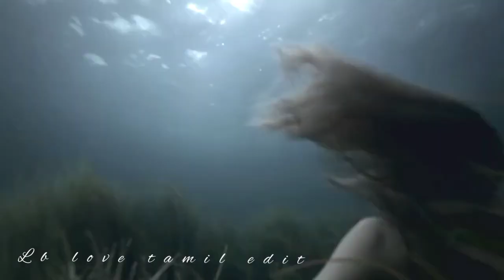Dani & Jamie edit || tamil || yathukkaka kidavathalo